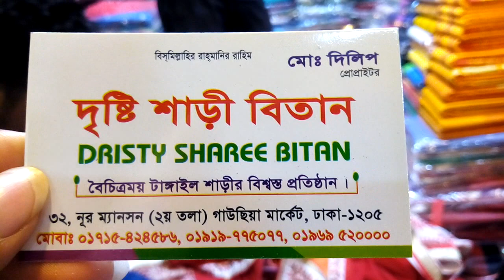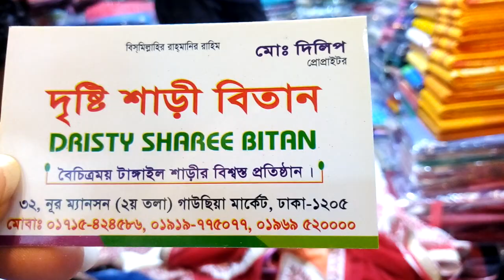দারুন দারুন ওয়েট লেস প্রিন্টেড জরজেট শাড়ি কালেকশন //